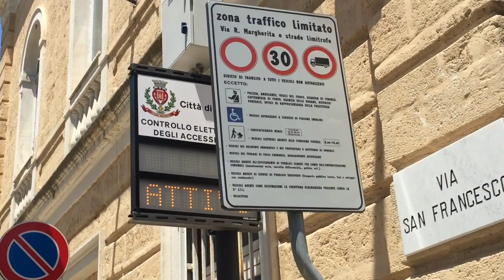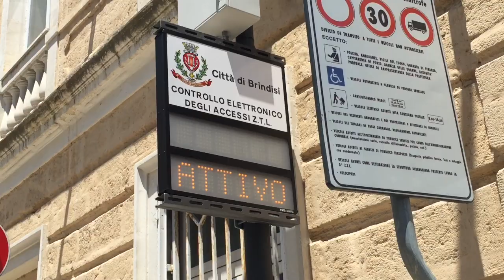Il cartello geniale